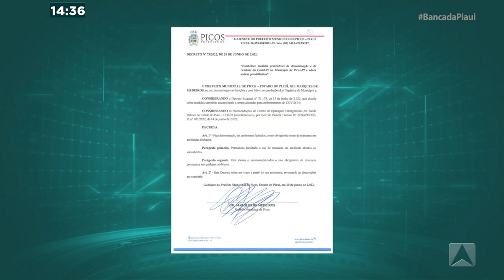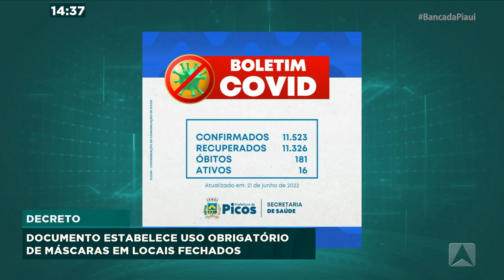Documento estabelece uso obrigatório de máscaras em locais fechados